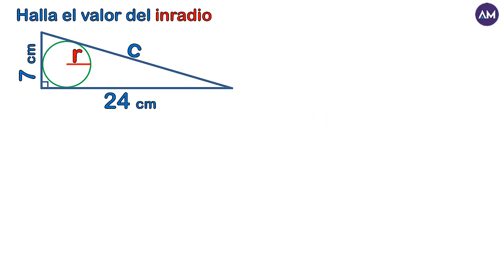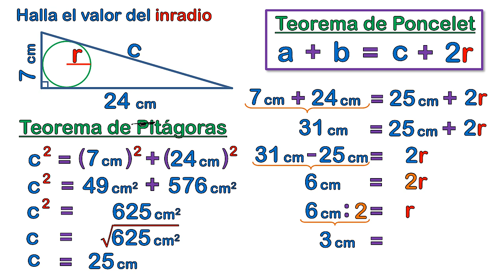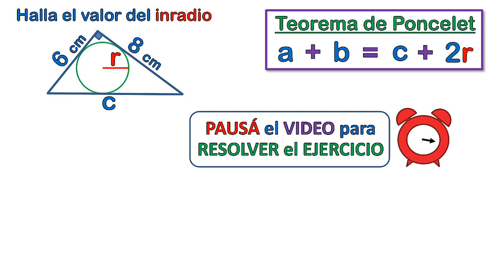TEOREMA de PONCELET. Calcular el radio y la hipotenusa 📌 | Aprendiendo Matemática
✅ Si querés APRENDER cómo utilizar el TEOREMA de PONCELET para calcular el radio de la circunferencia TENÉS que ver este video

🎥 Si querés ver el curso completo sobre el TEOREMA de PONCELET hacé click en el siguiente link:

Hacemos nuestro mayor y mejor esfuerzo en producir contenido de calidad para todos ustedes y nos ayudaría mucho tu aporte 💪
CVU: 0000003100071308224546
Alias: aprendiendomate
¡Desde ya muchísimas gracias! 😊

0:00 Presentación del tema
0:13  TEOREMA de PONCELET (DEFINICIÓN)
0:44 TEOREMA de PONCELET Ejercicio 1
2:51 TEOREMA de PONCELET Ejercicio 2
3:07 Despedida y videos recomendados